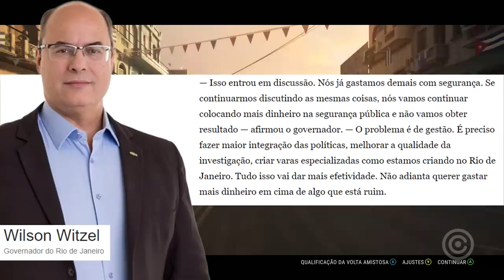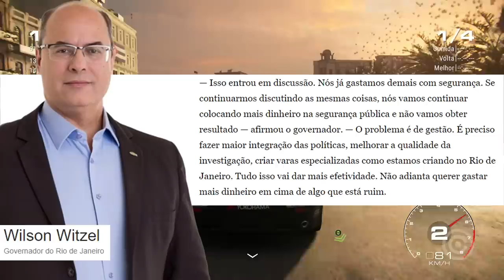Governadores querem NOVO IMPOSTO sobre GAMES digitais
Entenda como governadores querem criar um NOVO IMPOSTO sobre Video Games DIGITAIS e como isso pode mudar o rumo de TUDO que é Digital no BRASIL.

Gameplay de Fundo:
GRID (2019)